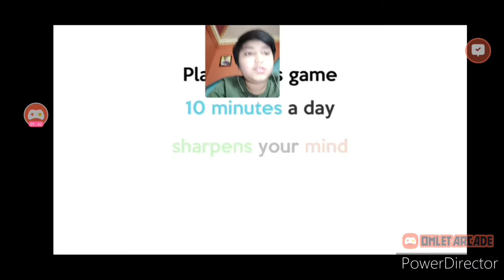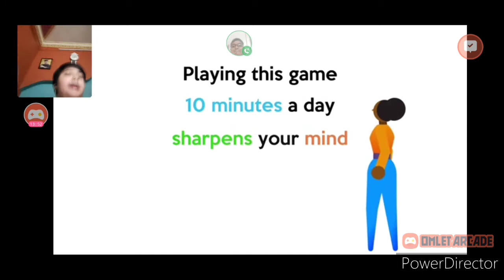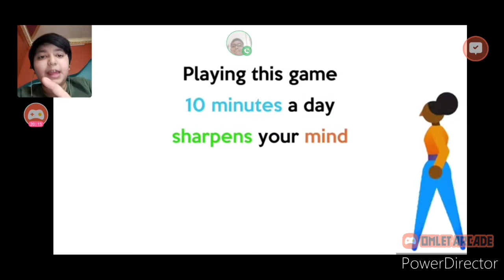We can't win crown in fall dude with inmorta leader.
Pls tell how my video in comments and I will try to improve my video day by day.